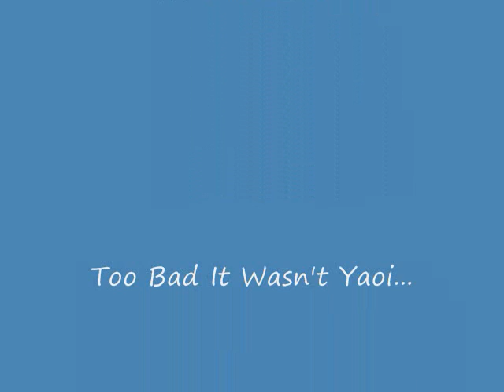Sexy Sexy Sexy Kanda Yuu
I luuurve Kanda.